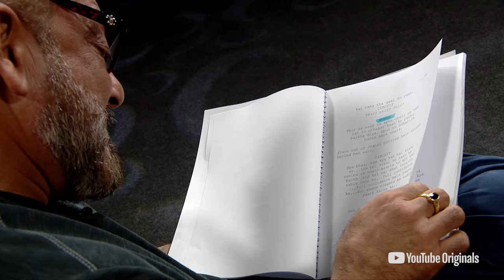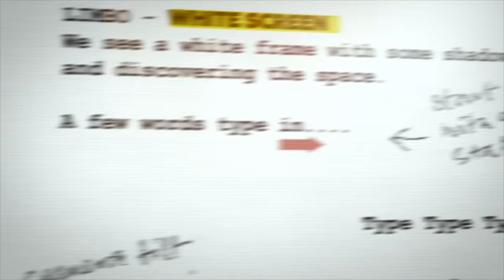Off The Page with Lage Raho Munna Bhai | Official Trailer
First three episodes release on October 2nd 8A.M IST with new episodes releasing every Tuesday, Thursday and Saturday.

Celebrate Gandhigiri all of October!

One the 150th birth anniversary of Mahatma Gandhi, Film Companion is pleased to bring back members of the cast of Lage Raho Munna Bhai for a special reading of the script of this iconic film and the conversation of the ideas, stories and events that went into making it.

Welcome to the YouTube Originals series, Off The Page with Lage Raho Munna Bhai!